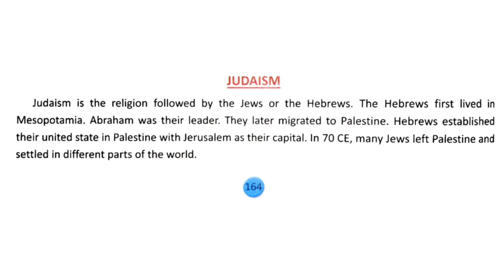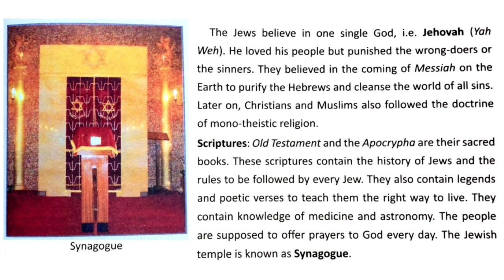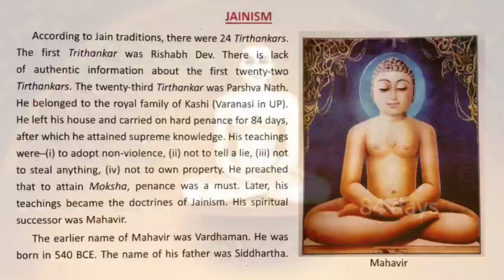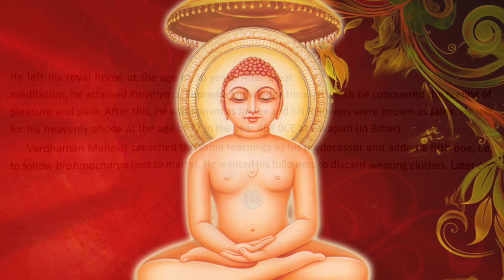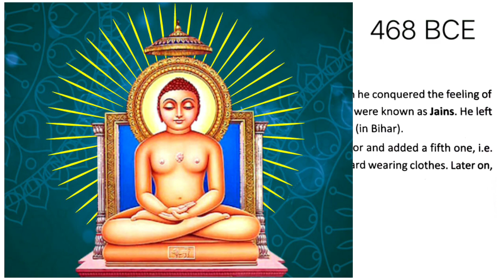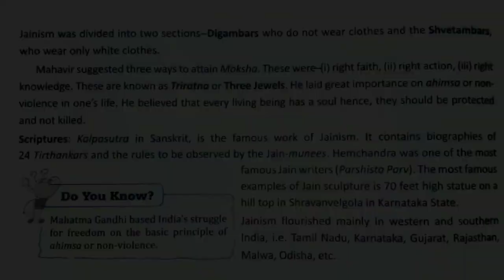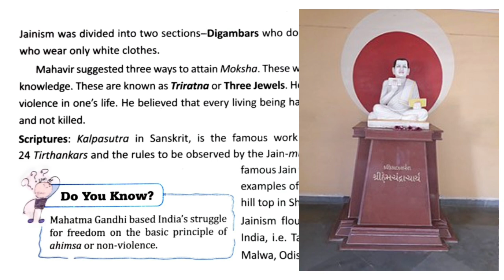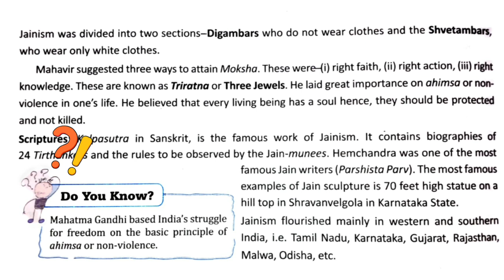⛩️ The Indian Religions | Part 2 | Chapter Explanation in Eng-Hindi | Dav Class 6 Sst Chapter 20 🕍⛪🏯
• 🌎Join our Whatsapp Group of Dav class 6 for any information.📱Click this link to join group

Dav Class 6 Sst Chapter 20 Question Answer Chapter Explanation in Eng-Hindi Lesson 20 History Chapter 20 The Indian Religions ( भारतीय धर्म )